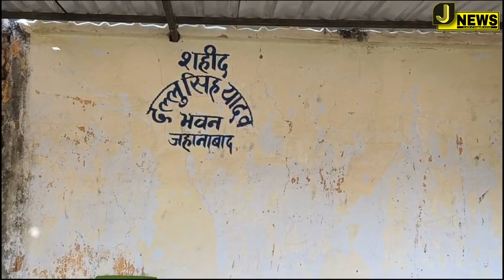हिम्मत देखिए, सरकारी बंगले पर किया कब्जा! जब पहुंची पुलिस तो क्या हुआ देखिए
जहानाबाद समाचार//